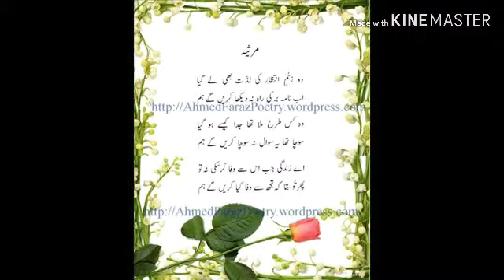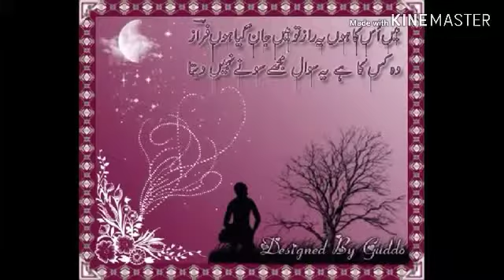29 May 2019